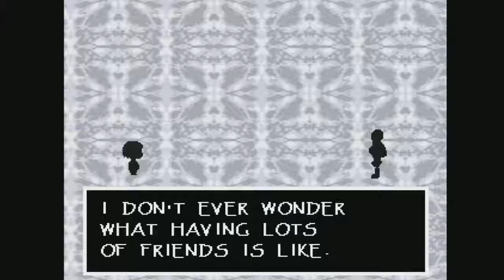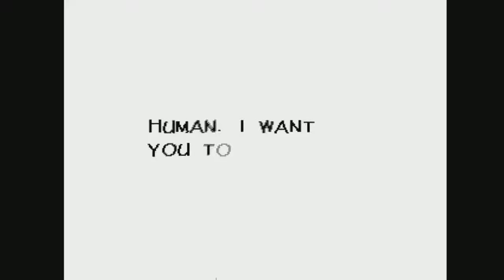Undertale Blind (Part 5)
Seriously, I am going to try to figure out what's up with the ending audio for the next recording session. Hold tight y'all...